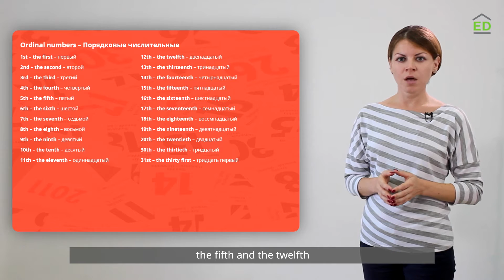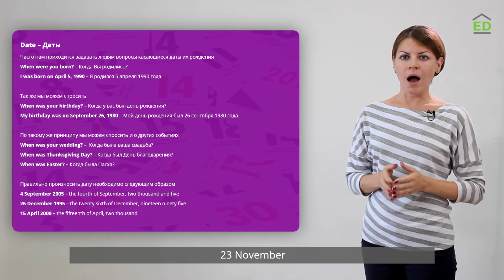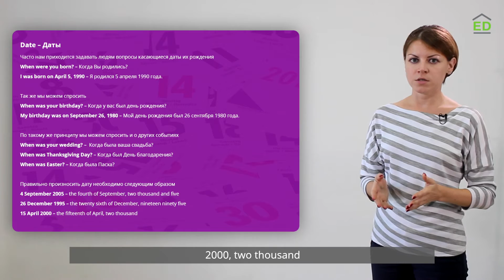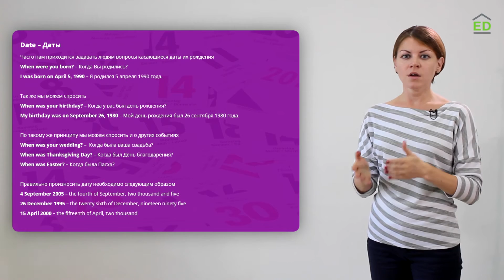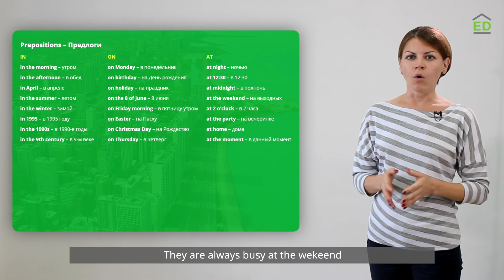Онлайн курс | Базовый английский | Даты | Порядковые числительные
Изучаем даты, порядковые числительные, английские предлоги.

Для закрепления темы и реальной практики в нашей онлайн школе EnglishDom разработано несколько курсов: